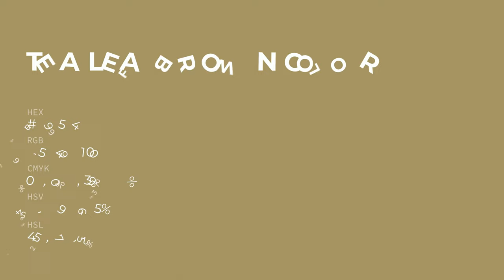Tea Leaf Brown color a59564 hex color - Brown color - Cool color a59564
What color is Tea Leaf Brown ? a59564 hex color - Brown color - Cool color a59564

Hex a59564 Color Code is also known as Tea Leaf Brown color.